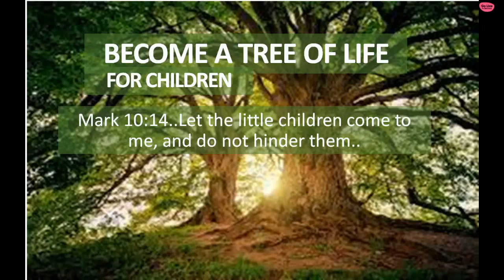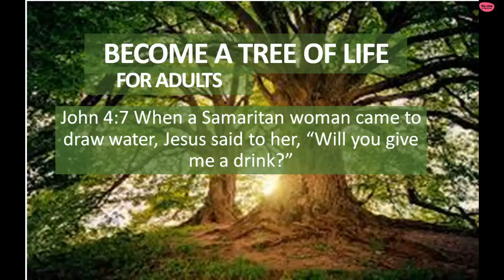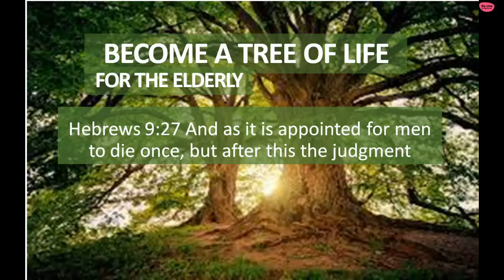TREE OF LIFE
Pastor Ismael Jimenez